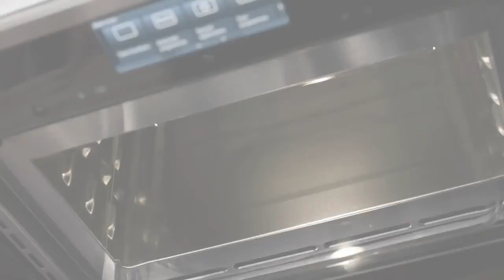Miele mikrohullammal kombinalt sutok PopCorn